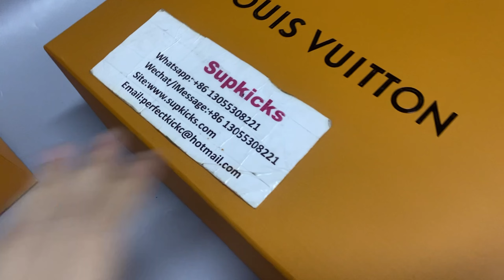LV Runner Tatic Sneaker Review